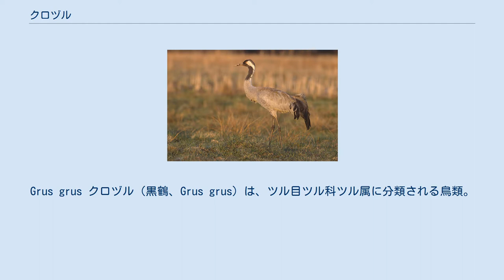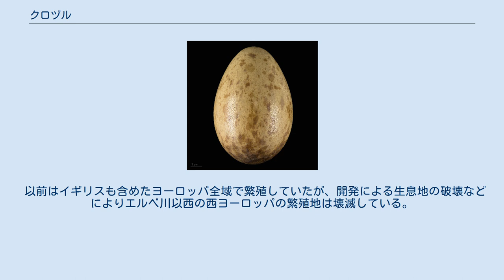クロヅル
情報不足_(環境省レッドリスト)
Grus grus クロヅル（黒鶴、Grus grus）は、ツル目ツル科ツル属に分類される鳥類。
学名の grus はラテン語で「ツル」という意味である。
 ヨーロッパ北部のスカンジナビア半島からシベリア東部のコリマ川周辺にいたるユーラシア大陸で繁殖し、ヨーロッパ南部、アフリカ大陸北東部、インド北部、中国などで越冬する。
 日本には、毎冬少数が鹿児島県の出水ツル渡来地に渡来するが、その他の地区ではまれである。
過去、鹿児島県のほかには、北海道、茨城県、静岡県、山口県、徳島県、沖縄県本島、および埼玉県、兵庫県、鳥取県、島根県、新潟県佐渡、香川県、福岡県、長崎県、熊本県、それに奄美大島での記録がある。
 全長110-125センチメートル、翼開長180-200センチメートル。
翼長55-63cm、跗蹠長21-29.5cm。
雄5.1-6.1kg、雌4.5-5.9kg。
ナベヅルよりやや大きい。
雌雄同色。
成鳥の頭頂は赤く裸出し、まばらに黒く細い毛状の羽毛が生える。
後頭から眼先、喉から頸部前面の羽衣は黒く、頭部の眼の後方から頸部側面にかけては白い。
胴体の羽衣は淡灰褐色または灰黒色。
和名は全体的に黒っぽいことに由来するが、亜種においては、ヨーロッパクロヅルのほうがクロヅル（アジアクロヅル）より濃い色をしている。
三列風切が長く房状であり、静止時には尾羽が三列風切で覆われる。
初列風切や次列風切は黒く、三列風切は灰色で先端が黒い。
飛翔時には黒い風切羽と淡色の雨覆との差は、マナヅルや、カナダヅル、アネハヅルと同様に明瞭である。
 虹彩は赤または橙色から黄色。
嘴は淡黄色または黄褐色。
足は黒または黒褐色。
 幼鳥は全体として淡灰褐色で、頭頂の赤色がなく、頭部と頸部の白色と黒色も不明瞭である。
 湿原、湖沼、河川、草原、農耕地などに生息する。
 食性は雑食で、植物の茎、芽、昆虫、爬虫類、鳥類の卵や雛、ドジョウやザリガニなどを食べる。
 湿原の地面または浅瀬に草や茎を積んだ直径約1ｍの巣を、雌雄で作り、2個の卵を産む。
卵は灰褐色の地に褐色の斑点があり、大きさは約9×6cm（8.8-10.9cm×5.65-6.7cm）。
幼鳥はおよそ10週で飛翔できる。
 日本では繁殖しないが、自然状態でナベヅルと交雑することもあり、そのようにして生まれた交雑個体は通称ナベクロヅルと呼ばれている。
ナベクロヅルの雄とナベヅルの雌とのつがいが幼鳥とともに、鹿児島県の出水平野に近年渡来している。
 以前はイギリスも含めたヨーロッパ全域で繁殖していたが、開発による生息地の破壊などによりエルベ川以西の西ヨーロッパの繁殖地は壊滅している。
 情報不足（DD）（環境省レッドリスト）